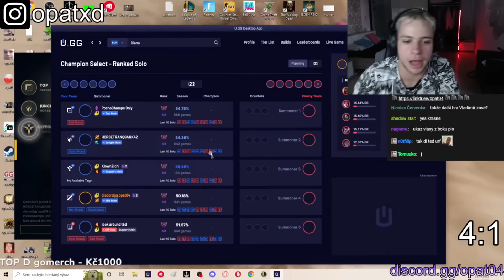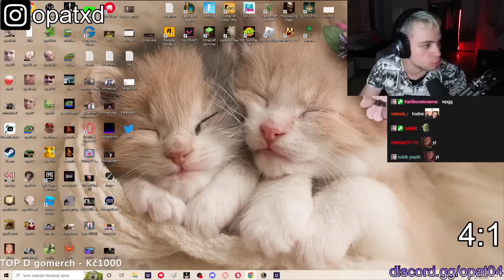NAFEEDENEJ VLADIMIR JE MOJE SPECIALITKA!